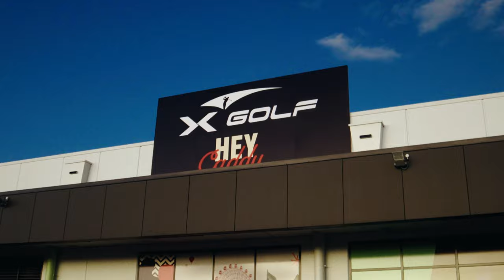X-Golf & Hey Caddy Venue Walkthrough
Take a look at X-Golf & Hey Caddy duo venue location.